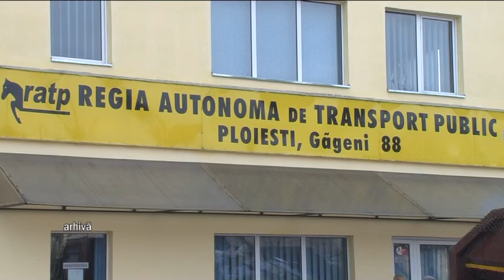RATP SCHIMBA PROGRAMUL